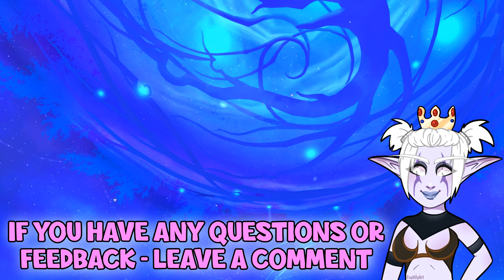WoW Shadowlands - Ardenweald's A Stage Achievement | Unlocking The Silky Shimmermoth Mount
To complete the 'Ardenweald's A Stage' achievement, you will need to participate in all 7 plays to kill the 7 different bosses.

Astra, As Azshara
Dreamweaver, As N'Zoth
Glimmerdust, As Jaina
Glimmerdust, As Kil'jaeden
Mi'kai, As Argus, the Unmaker
Niya, As Xavius
Senthii, As Gul'dan

This event can only be activated by a member of the Night Fae covenant who has chosen to channel anima to the Star Lake Ampitheater location on their Sanctum, but anyone can join in to kill the boss once it has been activated. They don't seem to be on a set rotation, it's just a random one every day, and I was waiting for N'Zoth to be up for a while so good luck!

To start the event, click on Dapperdew at coordinates /way 41.50, 44.82 in Ardenweald, inside the Star Lake Ampitheater.

The reward vendor Master Clerk Salorn is located at coordinates /way 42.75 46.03.